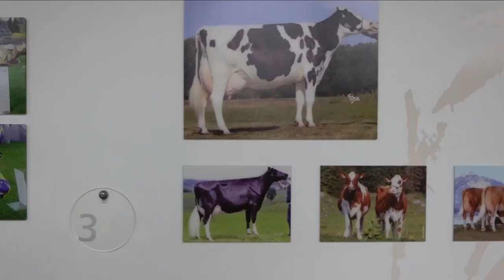SWITZERLAND - Day 1 (Old Town Rosengarten, Bear Park, Cheese Dairy Farm, Gruyeres Castle, Lousanne)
Autumn-Winter trip to Switzerland with a fun bunch. Keeping it short this time as it was too cold to record much.

njoy :)